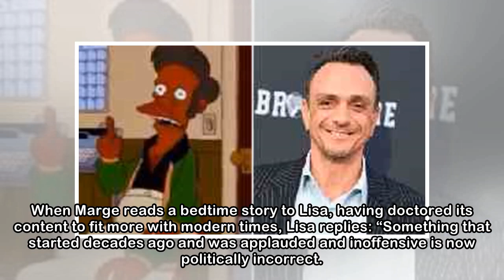Hank Azaria would 'step aside' from Apu role on The Simpsons over race controversy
Hank Azaria, the actor who voices Apu on The Simpsons, has said that he’d step aside from the role if that was what is required, following accusations that the character is a racial stereotype. The do...